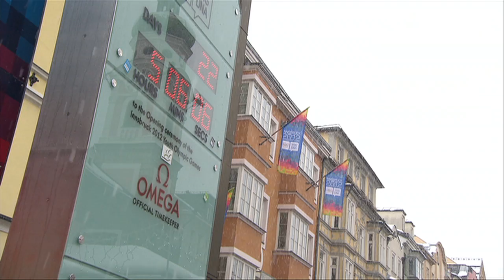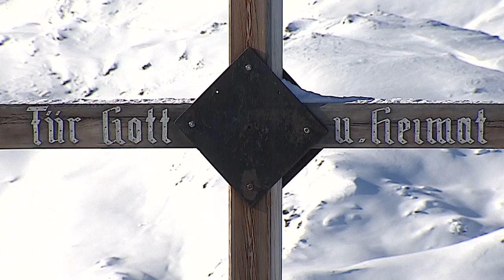Innsbruck's got a white beauty! Innsbruck wird zur "weißen Schönen"!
To get a short overview what's Innsbruck like when snow arrives we like to give you a few impressions. There are lots of exciting opportunities you've got during the winter season in Innsbruck. The year 2012 starts with two major sporting events: the 4 Hills Tournament and the 1st Winter Youth Olympic Games. Besides that you may enjoy the cities beauty in the historic centre or around Innsbruck's holiday villages! It'll be a great winter for sure!
Um Ihnen einen kurzen Überblick zu verschaffen, möchten wir Ihnen gerne ein paar Impressionen des Winters in Innsbruck schenken. Es gibt viele aufregende Möglichkeiten, die sich Ihnen im Winter in Innsbruck bieten. Das Jahr 2012 beginnt mit zwei sportlichen Großereignissen: der Vierschanzentournee und den 1. Olympischen Jugendwinterspielen. Neben diesen laden wir Sie herzlich ein, die Schönheit der Stadt im historischen Zentrum oder rund herum in den Feriendörfern zu genießen! Eines ist klar: Es wird ein wundervoller Winter!